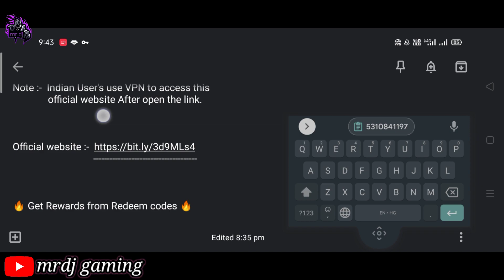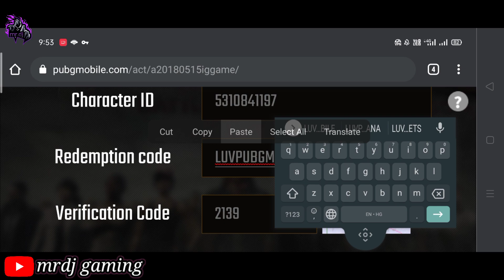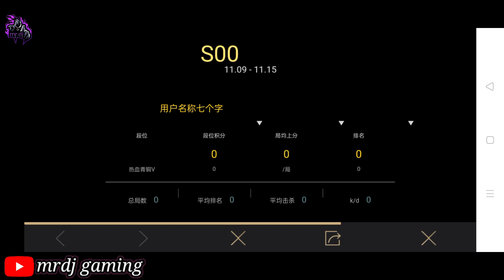New Redeem Codes For PUBG Mobile Global || Get Free Emotes & Oufit PUBG Mobile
💝 Hello Friends...😊

Note :-  Indian User's use VPN to access this
              official website After open the link.

           👇🔥 Redeem codes 🔥👇

                 1. R3HABPUBGM
                 2. CHICKENDINNER
                 3. LUVPUBGMOBILE
                 4. LOVEPUBGMOBILE

1. PUBG Mobile global version (without VPN)

2. Pubg Login Problem ( Solution mil jayega )

3. Share Pubg To Friend ( Friends se kese le )

4. Mic Glitch Pubg ( Solution mil jayega )

5. PUBG 2 : New State ( new Pubg aa gya )

                     ⚡ SOCIAL SITE'S ⚡

3rd anniversary new event in pubg mobile
3rd anniversary celebration party redeem codes new event in pubg mobile
redeem code in pubg mobile
pubg mobile 3rd anniversary titles
3rd anniversary celebration event redeem codes
pubg 3rd anniversary
Free Emote Pubg Mobile